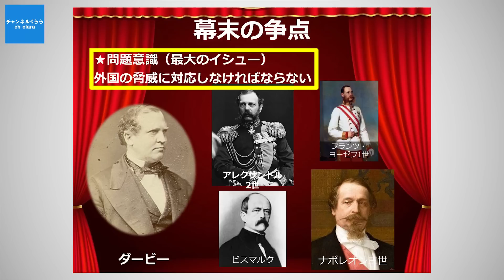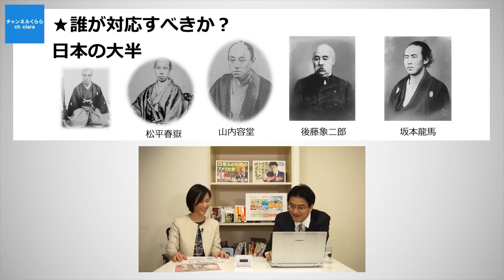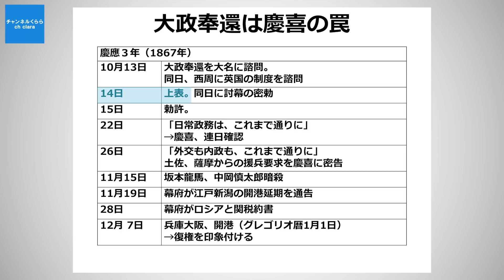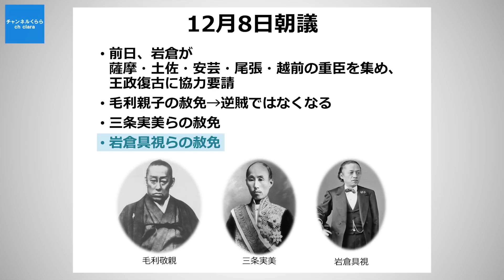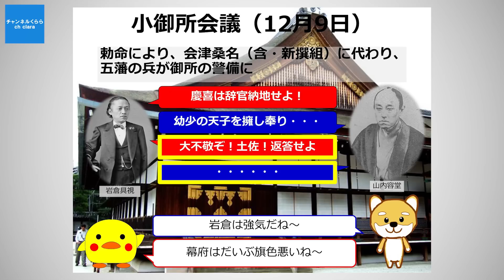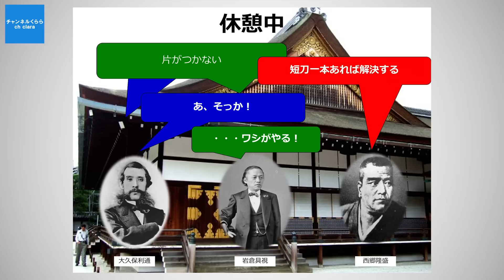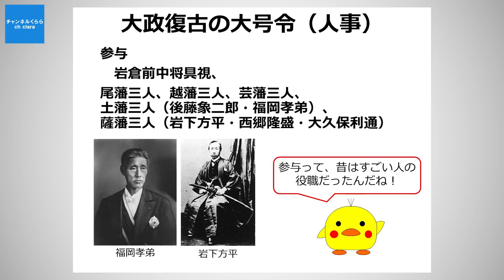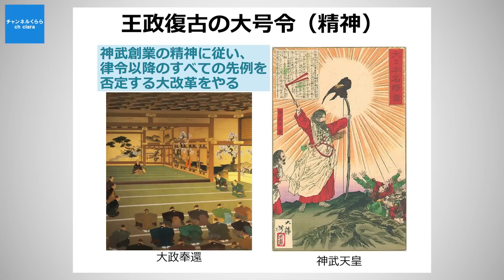徳川慶喜の幕末世界史 第11回「王政復古の大号令～小手先の改革では国を救えない！」【チャンネルくらら・1月23日配信】